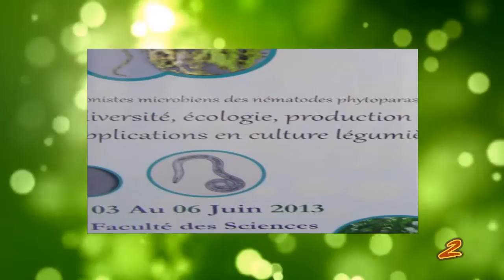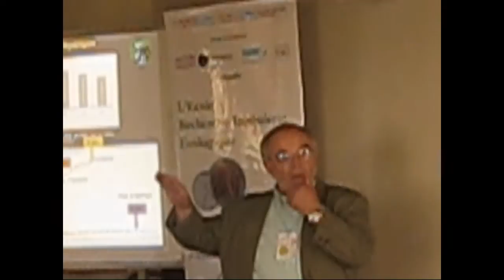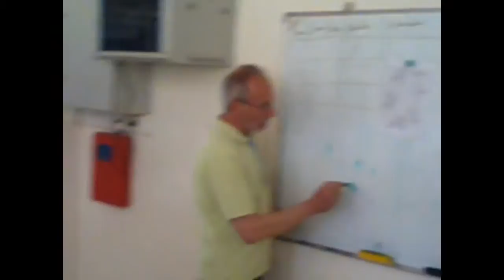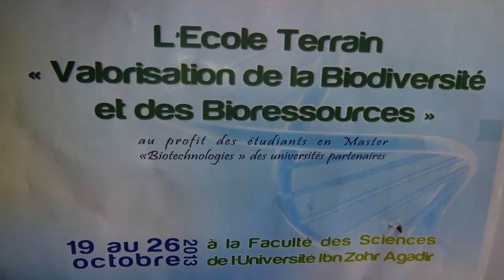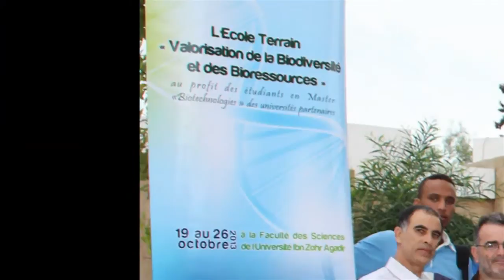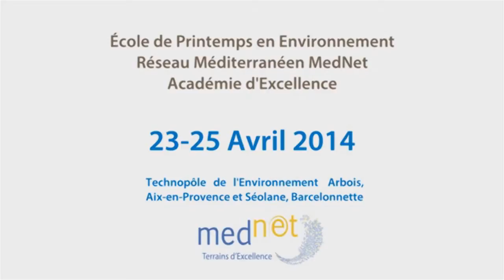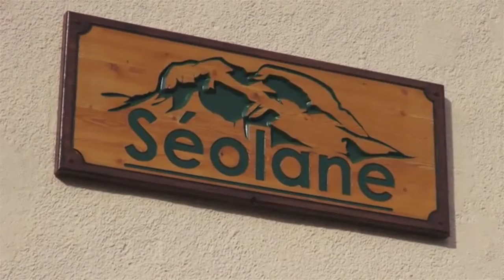Film Ecoles Reherche LBVRN FSA UIZ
Contexte et axes de la manifestation:
La 3ème édition de l’Ecole Recherche (ER) (Biotechnologies, Biodiversité, Produits de Terroirs & Valorisation) est reconduite du 02 au 04 juin 2015 suite au succès qu’ont connu les deux premières éditions organisées en 2013 et 2014 à la FSA-UIZ. Cette école est l’une des fruits d’un partenariat initié entre le Laboratoire LBVRN de la FSA-UIZ et les Unités Mixtes de Recherche CBGP et IMBE de l’Institut de Recherche pour le Développement (IRD Montpellier et Marseille).
Les thèmes prévus pour chaque session sont comme suit : Session 1 : Ecosystèmes, biodiversité et ethnobotanique Session 2 : Biotechnologies des ressources génétiques, Agriculture biologique, produits de terroirs et valorisation de sous-produits Session 3 : Lutte biologique, agroressources et ravageurs Session 4 : Biotechnologies microbiennes, santé et environnement.
 à la Faculté des Sciences - Université Ibn Zohr – Agadir (FSA-UIZ)